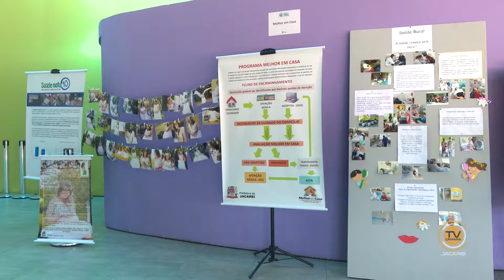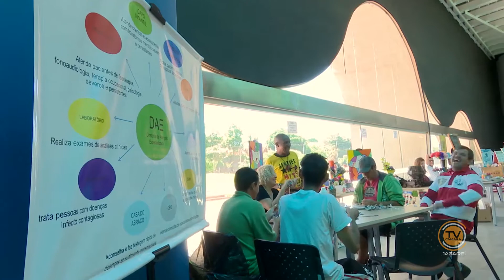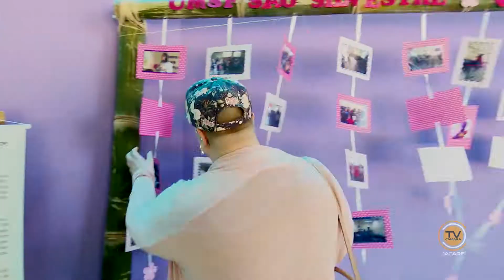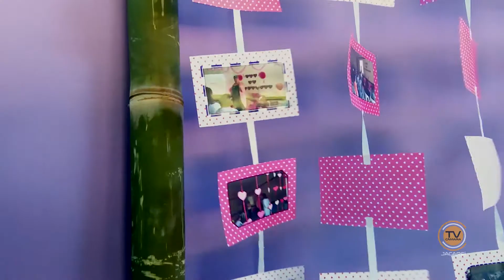Mostra de Saúde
Mostra de Saúde de Jacareí reúne  profissionais da área para a troca de experiências. Confira na reportagem!